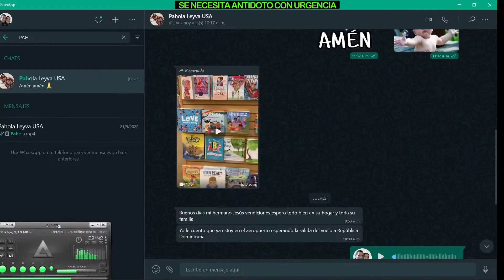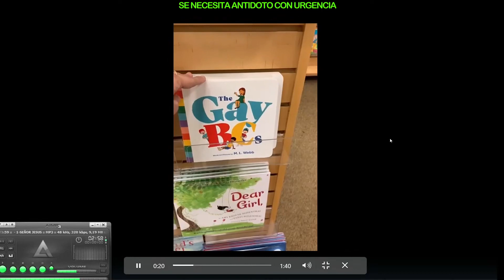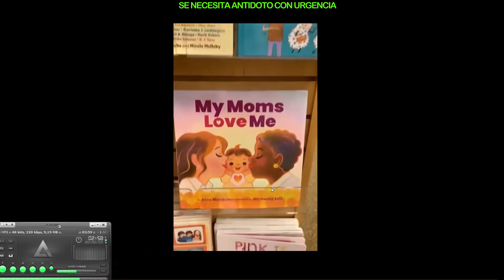JEHOVA ESTA EN SU TEMPLO ALABALE QUE EL VIVE COROS DE FUEGO PENTECOSTALES + Predicacion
Únete a este canal para acceder a sus beneficios y estaras ayudando a nuestro ministerio Dios te Bendiga:

SALUDOS Y QUE DIOS TE BENDIGA.

WESTERN UNION. JESÚS RAFAEL FAJARDO CARVAJAL

Dios nos a  dado  de gracia damos de Gracia. Para mi es un gozo poder hacer este trabajo para la Gloria de Dios y para bendecirlos a ustedes. Puedes compartir con tus hermanos amigos y familiares.